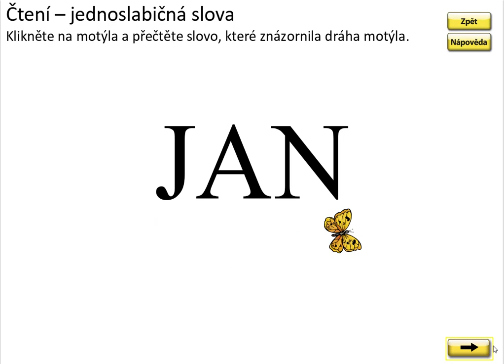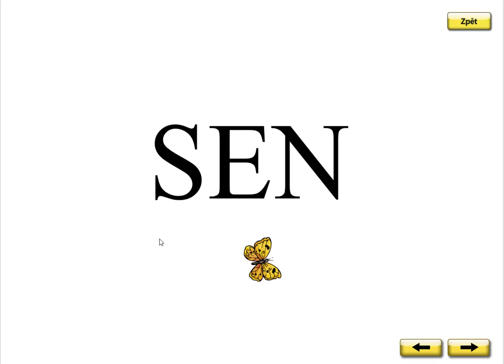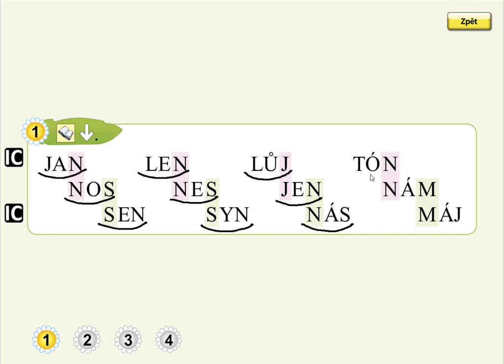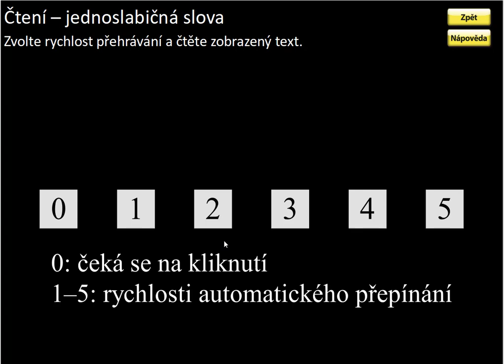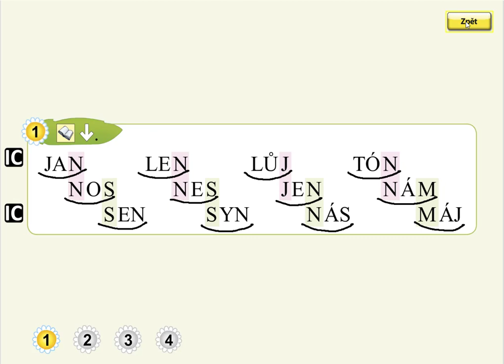Písmeno N (čtení slov se zavřenou slabikou), SLABIKÁŘ 1, str. 18, cv.1